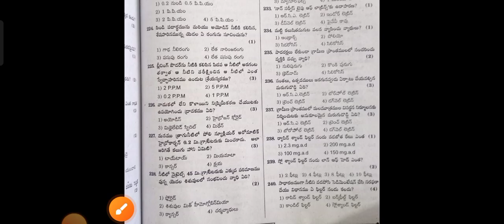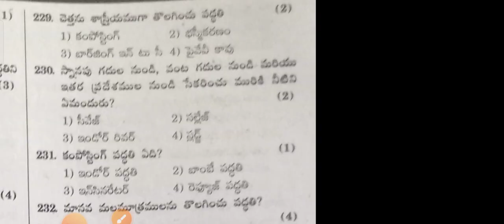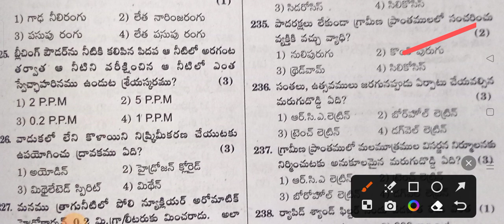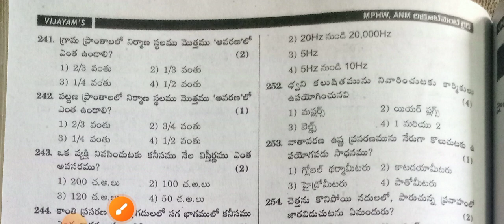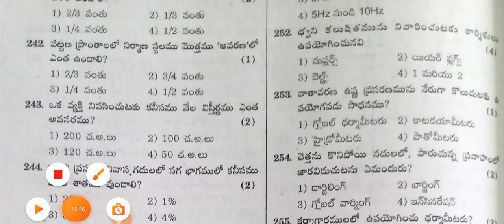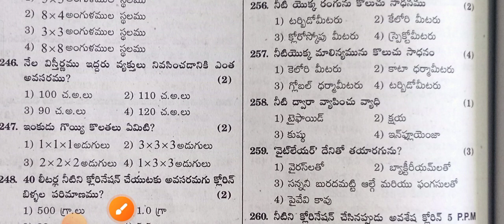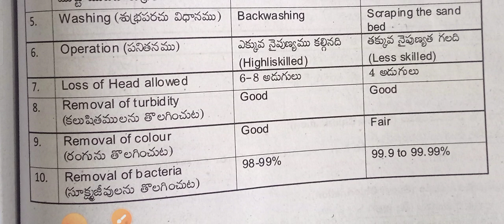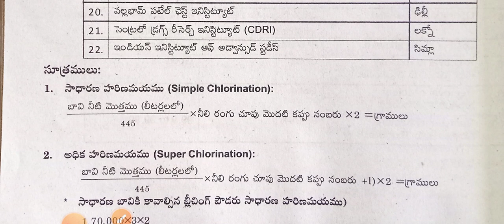MPHA & ANM exam(Ts& AP)-సమాజ ఆరోగ్య శాస్త్రం(ఎన్విరాన్మెంటల్ శానిటేషన్)Daily Practice Bits-30